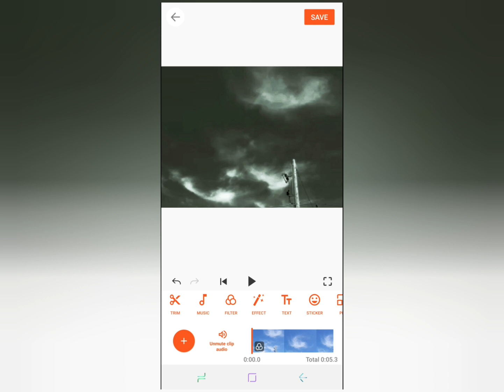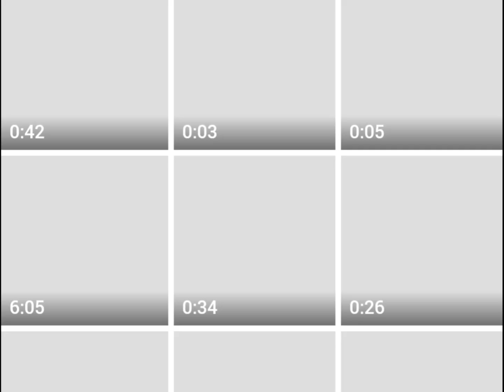EXTREMELY DETAILED DRAGON,, SKY PHENOMENON